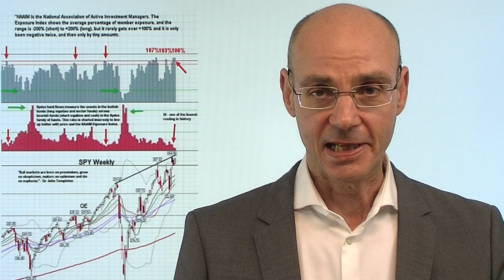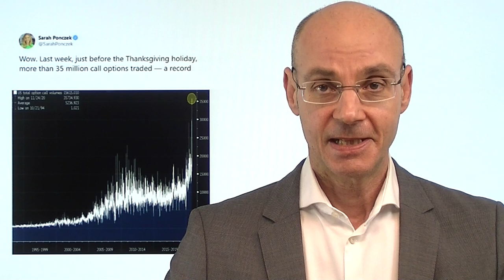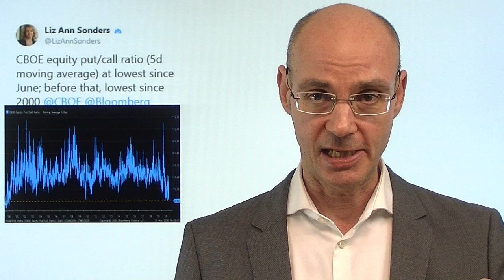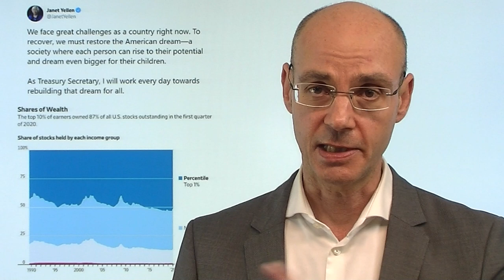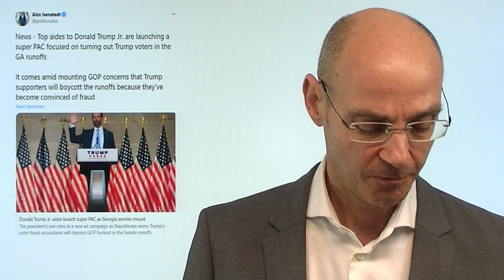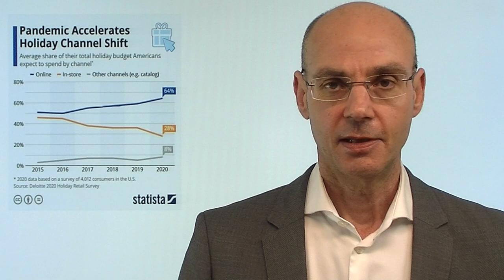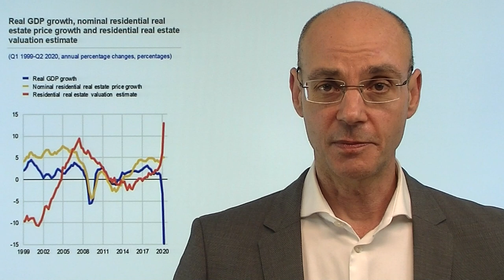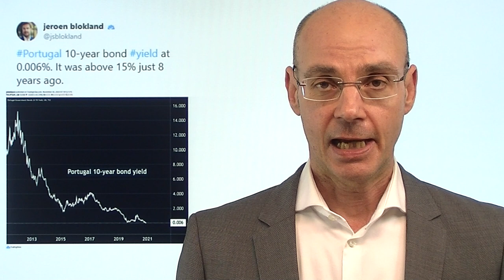Trotz Impfstoff-Hoffnung Verluste - warum? Marktgeflüster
Die Aktienmärkte heute trotz neuer Impfstoff-Hoffnungen im Minus - und das an einem Montag, dem Wochentag, an dem eigentlich Gewinne fast garantiert waren in den letzten Wochen. Warum also steigen die Aktienmärkte nicht mehr trotz guter Nachrichten? Dafür gibt es wohl zwei Antworten: die erste ist, dass alle schon drin sind - wer soll also noch kaufen? Und die zweite Antwort dürfte sein, dass Profi-Investoren (Pensionsfonds, Investmentfonds etc.) in Aktien übergewichtet und in Anleihen untergewichtet sind und nun ihre Portfolios adjustieren müssen (siehe den heutigen Videoausblick) - sie treten daher bis Jahresende tendentiell als Verkäufer und nicht als Käufer auf. Trotz guter Saisonalität für die Märkte besteht also weiteres Korrektur-Potential..